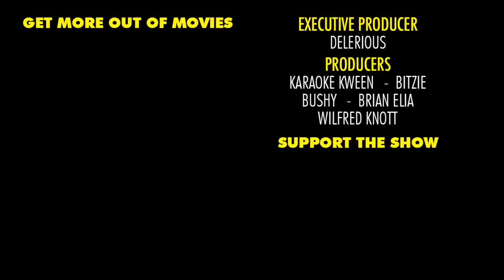Outlaw King Review | Best Netflix Original Movie Ever? | Flick Connection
Is Outlaw King the best Netflix Original Movie ever?

Taking place immediately after the events of Braveheart, Outlaw King features the story of Robert the Bruce. Directed by David Mackenzie, Outlaw King stars Chris Pine and is one of the most stunning and brutal Netflix Original movies I’ve ever seen.